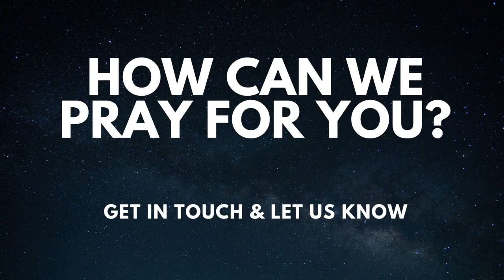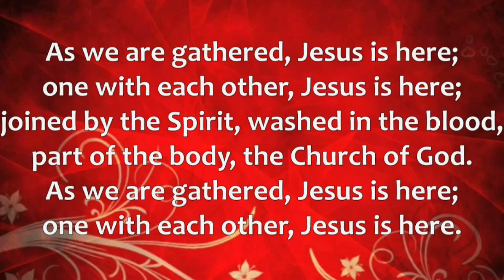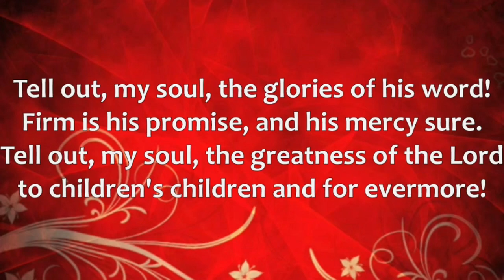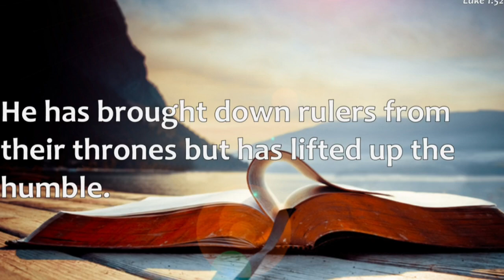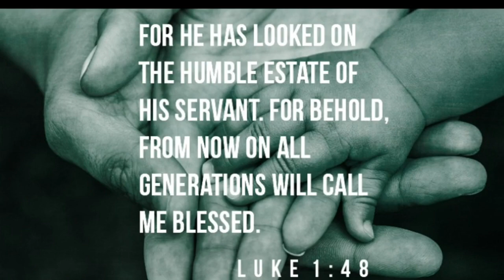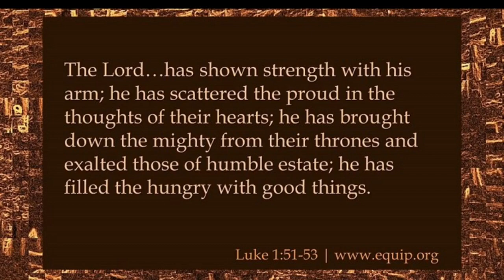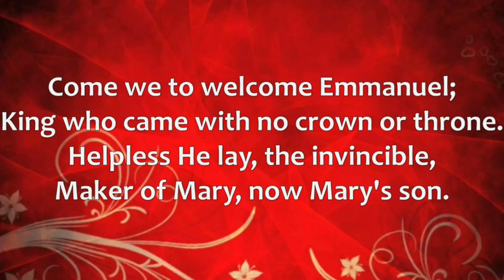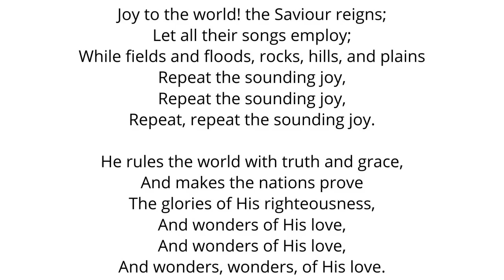Great Joy! | Mary's Song: Mindful, Mighty & Merciful God | 6 December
Welcome to ABK Church. We begin a new Christmas series today called 'Great Joy!' as we explore the songs of Christmas in the Bible. First up is Mary's Song.

See below for more church info, including what's on this week.
WHAT'S ON THIS WEEK:
** Prayer Meeting - in person (with all the correct COVID-secure procedures in place).
Friday 11th December, 1:00pm
Bervie Church Centre

**In-Person Worship**
We've reopened! We'd love to welcome you to one of our worship gatherings each week.
Wednesday 9th Dec - Bervie Church, 7pm (Praise Evening)
Sunday 13th Dec: Arbuthnott - 9:30am, Bervie 11am, Gourdon 6pm

** Advent Small Group Series
- A chance to explore the themes of Advent through the Bible, music and prayer. Everyone welcome & no bible knowledge necessary!
Monday  7th, 14th & 21st December at 7pm on ZOOM
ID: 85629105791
Passcode: Advent2020

**WOTS Magazine
Click here to view it online (and download if you wish)

While there's less happening formally, we're really encouraging people to see their friends from the church family to socialise, pray, read the Bible and care for one another. Do so in ways that are safe and appropriate for you, whether it's in the garden, at home, out for a coffee, on the phone or on Zoom. While we cannot gather as the church together, let's be the church wherever we go. Be a Blessing Machine at home, work, school and in the community!

GIVE TO ABK CHURCH
Thanks to everyone who supports us in prayer and through their generous giving.